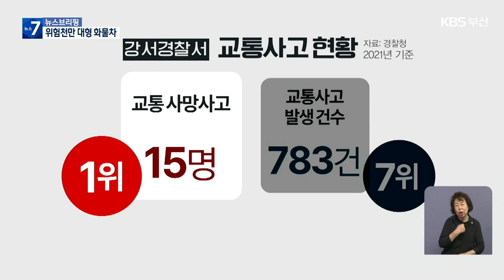났다 하면 사망사고…위험천만 대형 화물차 / KBS 2023.08.21.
[앵커]

 지난 19일, 부산신항 인근 도로에서 차량 다섯대가 충돌해 3명이 숨지고, 5명이 다치는 사고가 있었는데요.

 화물차 사고는  대형사고로 이어져 인명 피해가 클 수 있는 만큼 운전자들의 각별한 주의가 필요합니다.

 김옥천 기자가 현장을 다녀왔습니다.

 [리포트]

 대형 차량이 형체를 알아볼 수 없을 정도로 부서졌습니다.

 운전석에 있는 잔해를 빼내고 운전자를 꺼내보려 하지만 차량이 망가져 쉽지 않습니다.

 지난 19일, 부산 강서구 부산신항 인근의 한 도로에서 난 사고입니다.

 이 사고로 3명이 숨지고, 5명이 다쳐 치료를 받았습니다.

 사고가 났던 현장입니다.

 이곳에서 1톤 트럭 한 대가 신호를 무시한 채 좌회전하려다,  직진해오던 덤프트럭과 충돌했습니다.

 사고를 목격했던 시민은 이곳이 예전부터 화물 차량들의 신호 위반이 잦았던 곳이라고 말합니다.

 [황 모 씨/사고 목격자 : "위험한 게 좀 많습니다. (좌회전) 차들이 조금씩 나와서 (직진해) 오는 차들 신호도 안 바뀌는데 가는 차들 많습니다."]

 경찰청에 따르면, 2021년 기준 부산광역시 15개 경찰서 중 교통 사망사고가 가장 많았던 곳은 강서경찰서로, 15명이 숨졌습니다.

 교통사고 발생 건수는 7위였지만, 사망 건수는 가장 많았습니다.

 지난해 역시 사망자 16명으로 부산 경찰서 중 가장 많은 교통 사망사고가 있었습니다.

 사고 충격이 클 수밖에 없는 화물 차량의 운행이 많아 사망사고로 이어지는 확률도 높다는 지적이 나옵니다.

 실제로 2021년 3월에는 강서구 녹산동 가락나들목 인근 가변차로에서 화물차와 승합차가 충돌해 한 명이 숨졌고, 같은 해 2021년 10월에는 강서구 송정동의 교차로에서 신호를 위반하고 직진하던 8톤 트럭과 45인승 통근 버스가 충돌해 6명이 다치기도 했습니다.

 잦은 화물차 사고에 부산 강서경찰서 등 6개 관계 기관은 합동 점검을 벌여 사고 원인 분석에 들어갔습니다.

 무엇보다 운전자의 주의가 필요하다고 경고했습니다.

 [김경호/부산 강서경찰서 교통안전계장 : "이 사고 지점은 신호를 준수하지 않을 경우에, 대형 차량과의 교통 사고 발생 우려가 상당히 큽니다."]

 경찰 등 관계 기관은  교통사고를 줄이기 위해 신항 쪽 도로의 단속 활동을 강화하고, 도로 폭을 조절하는 등의 방안을 검토하고 있다고 말했습니다.

 KBS 뉴스 김옥천입니다.

 촬영기자:이한범/그래픽:김소연